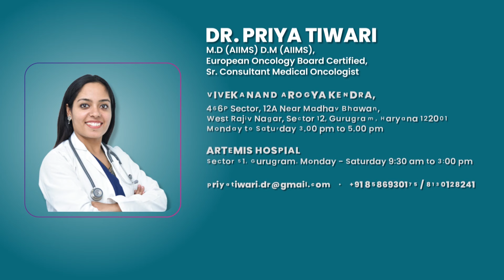बच्चे दानी या गर्भाशय का कैंसर (With English Subtitles) | Dr. Priya Tiwari